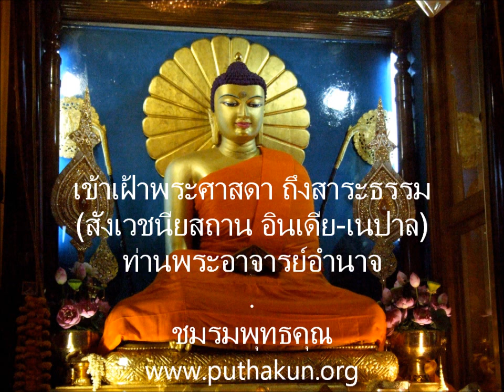เตรียมใจไปสังเวชนียสถาน 52